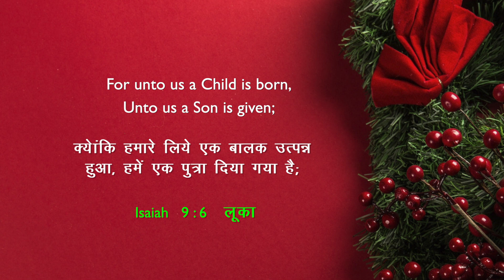God's unfailing love | A King is Born | Dr. Paul Dhinakaran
The love of God is boundlessly great, and because of it, he has sent his only son for us. Believe, be obedient by following his word and receive anything. Tune into today’s episode of A King is Born and listen to this encouraging and faith-building message as Dr. Paul Dhinakaran shares how to be a responsible child and grow a relationship with God. Tune into tomorrow’s episode of A King is Born.